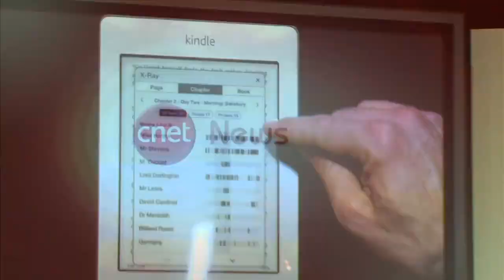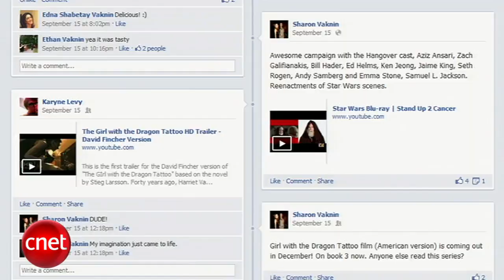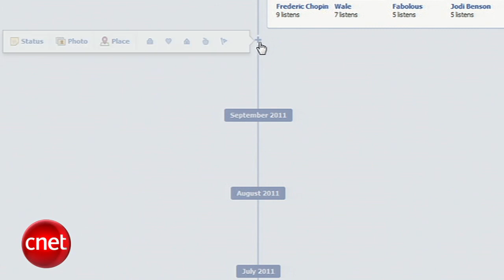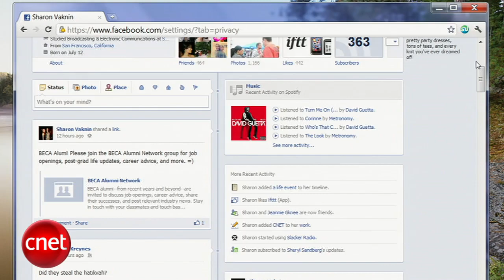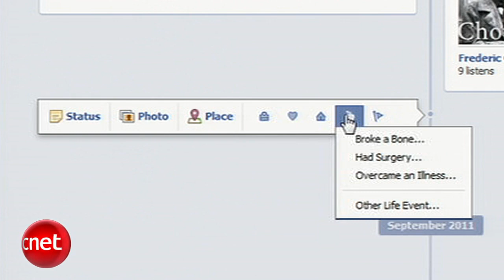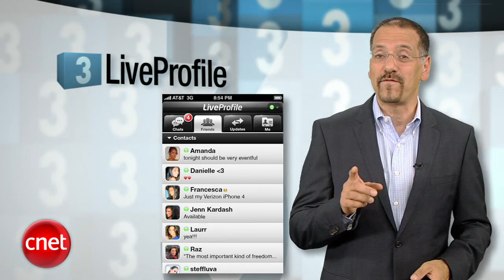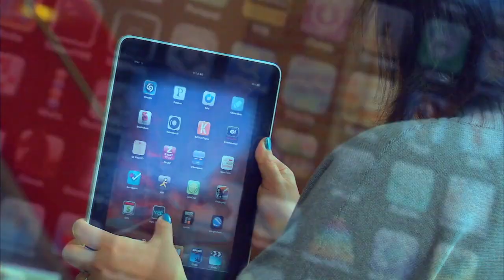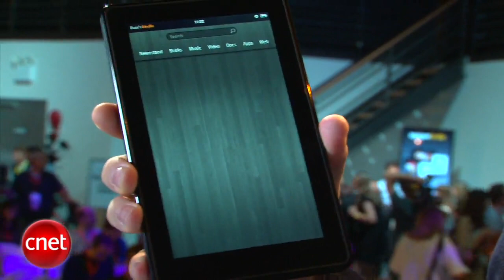CNET Tech Review: Making friends with the Facebook Timeline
This week on the CNET Tech Review: new Kindle Fire sets the tablet world ablaze; Shadowgun gives gamers gorgeous graphics; our Top 5 free SMS apps; and how to keep some things secret when using Facebooks' Timeline.